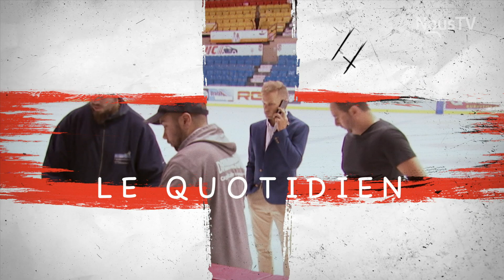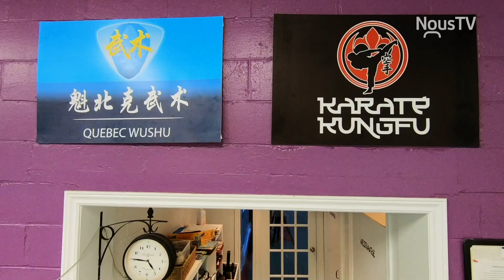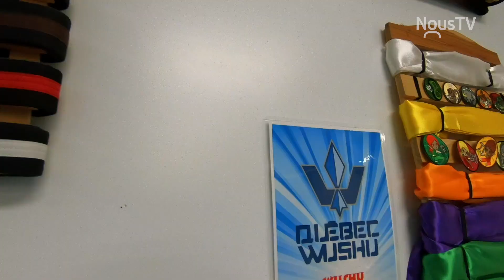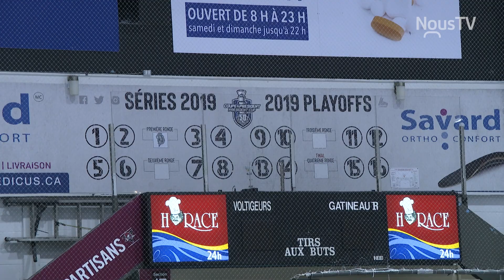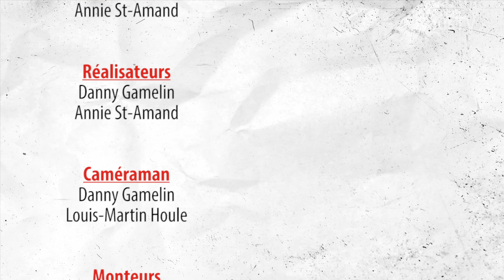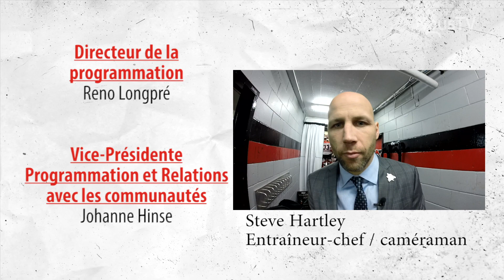Voltigeurs.tv - émission 09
Épisode 9 de la série télé Voltigeurs.tv présentée par NousTV
Découvrez les coulisses de votre équipe!